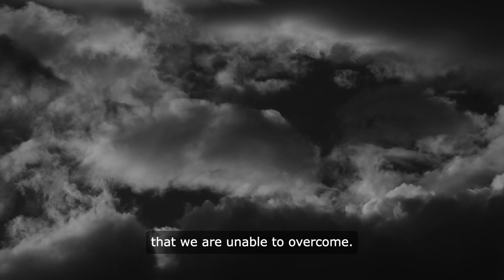A sacred place within the body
The sacral chakra, located two fingers below the naval, is a sacred place within the body. It is a swirling vortex of energy, responsible for our overall well-being, sexual power, and pleasure canal. This chakra is also linked to our willpower, our ability to take action and move forward in life.

When this chakra is blocked, our relationships with ourselves and the world suffer. We become our own worst enemy, constantly battling negative thoughts and emotions. We feel unsatisfied, as if something is missing from our lives. The world around us seems threatening, filled with obstacles and challenges that we are unable to overcome.

Negative emotions consume us, leaving us feeling stuck and unable to move forward. We may experience feelings of guilt, shame, or unworthiness. We may struggle with addiction, or find ourselves in toxic relationships that drain our energy and leave us feeling empty inside.

It is important to work on unblocking this chakra in order to restore balance and harmony within ourselves. By releasing the pent-up energy and emotions that are blocking this chakra, we can begin to heal and move forward in our lives. We can open ourselves up to a world of possibilities, and experience true fulfillment and joy.

There are many ways to unblock the sacral chakra. One powerful method is through meditation and visualization. By focusing on the sacral chakra and imagining a bright, orange light radiating from this area of the body, we can begin to release the blockages and restore balance.

Another effective way to unblock the sacral chakra is through movement and dance. By allowing ourselves to move freely and express our emotions through dance, we can release the stagnant energy that is blocking this chakra and begin to feel more alive and vibrant.

Healing crystals and essential oils can also be used to unblock the sacral chakra. Crystals such as carnelian, orange calcite, and amber can help to balance and energize this chakra, while essential oils such as ylang ylang, sandalwood, and jasmine can help to release negative emotions and restore harmony.

By working to unblock the sacral chakra, we can begin to experience a profound shift in our lives. We can let go of the negative emotions and beliefs that are holding us back, and open ourselves up to a world of possibilities. We can begin to feel more confident, creative, and empowered, and experience true fulfillment and joy in all areas of our lives.

So take the time to focus on your sacral chakra, to release the blockages and restore balance within yourself. By doing so, you can open yourself up to a world of possibilities and experience true fulfillment and joy in your life.